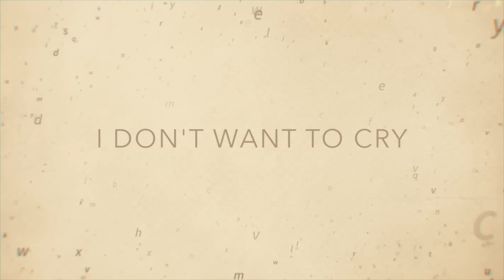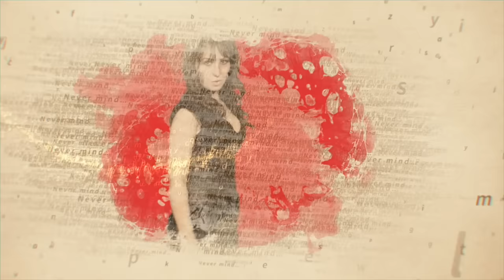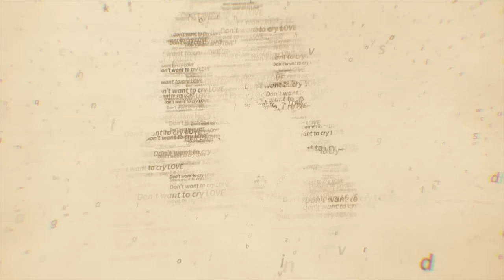M.H. "I Don't Want To Cry"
Music & Lyrics: M.H.
Director: Vahe Harutyunyan
Edited / Animation by Vahe Harutyunyan- "Vama Group"
Arrangement & Rec:  Aram Ayrumyan,  Arma Kirakosyan
Cameraman: Rob Khachikyan

Lyrics

" I DON'T WANT TO CRY "

I need you now, oh don't you see I miss you
I want you back, oh don't you see I love you
I know I made mistake, but please don't judge.

Your love is strong, you love me really crazy
Your love is strange, you love me really madly
Don't be afraid of showing your emotions.

Look, I never stopped thinking of
You, I just can't get you out of my mind
I want you back to relive these feelings
Back to relive this love I need you now

Never mind, what people think about us
Don't forget I really love you truly
I'll never leave you, I will be with you

Every day, I want to feel your soft touch
Every night, I wish i was with you love
I'm going crazy, I can't help myself

I can't wait no more
I know I made a big mistake
That I left you alone
I'm begging you not to judge me if you can